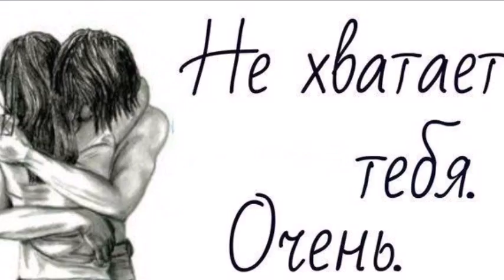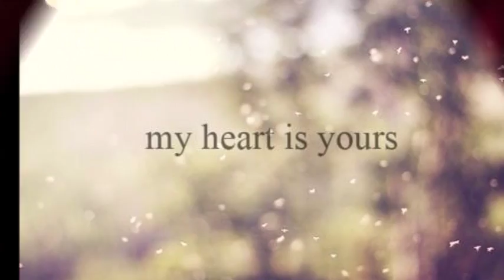Sösik - A ya Xo4y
для всех кто без своей любви жить не может.

Listen the best Music on Youtube, Facebook, Promodj and much more...!!!